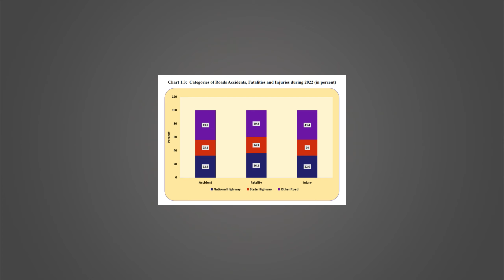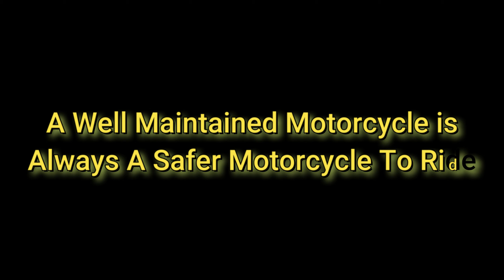Road Safety and Motocycling || Avoid Accidents By Follow these rules while Riding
Welcome to the channel! 🌟 In this video, we've got your back with essential tips on how to stay safe while cruising on Indian highways. 🛣️🏍️

Whether you're a seasoned rider or just starting out, these life-saving tips will make your highway journeys smoother and more secure. From navigating traffic to handling diverse road conditions, we've covered it all! 🇮🇳💨

🚦Topics Covered:

1. Defensive Riding Techniques: Learn how to anticipate and react to potential hazards.
2. Proper Gear: The importance of wearing the right gear for maximum protection.
3. Traffic Etiquette: Tips on navigating the unique flow of Indian highway traffic.
4. Road Condition Awareness: Stay prepared for diverse surfaces and unexpected challenges.
5. Bike Maintenance: Keep your ride in top shape for a safe and smooth journey.
6. Remember, safety is a priority, and these tips can make a significant difference on the road. 🌈🏍️